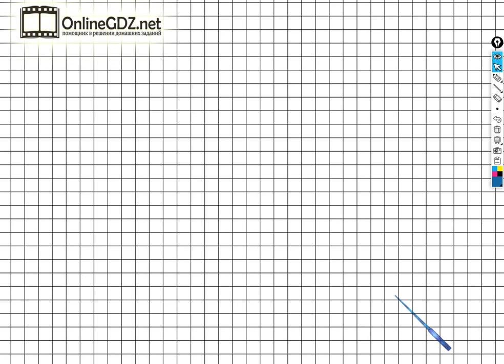Страница 111 Задание №4(1) - ГДЗ по математике 2 класс (Дорофеев Г.В.) Часть 1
Для того чтобы выполнить задание №4 вариант 1 на странице 111 вы должны уметь решать простые задачи в одно действие, выполнять вычитание десятков. Если посмотрите наше видео, то задание можно выполнить за 1 – 2 минуты.